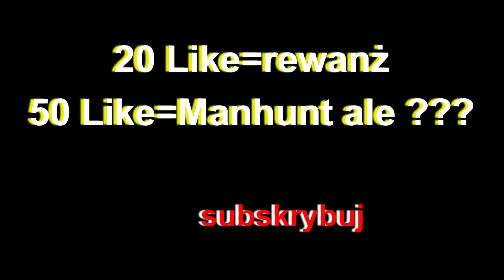Noob vs 1 łowca czyli minecraft manhunt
Witam oto chyba najlepszy film na moim kanale czyli minecraft manhunt.